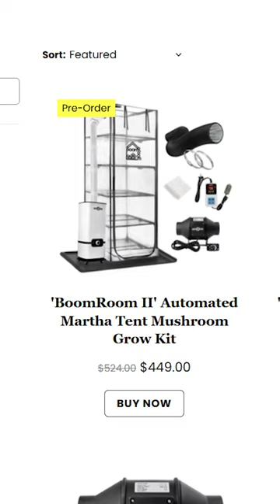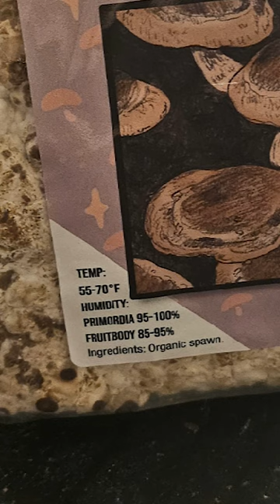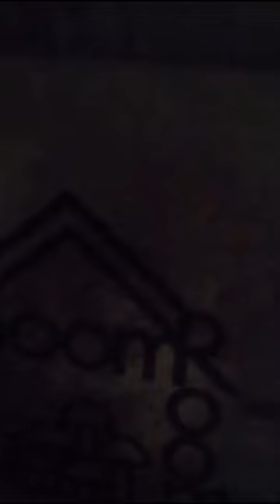Best Automated Mushroom Grow Tent on the Market | NorthSpore "BoomRoom II" Review and Setup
In this video I setup and review NorthSpore's BoomRoom II Automated Mushroom Grow tent

I am going to start posting more soon! I enjoyed setting up this boomroom thoroughly and I cant wait to try more of their products